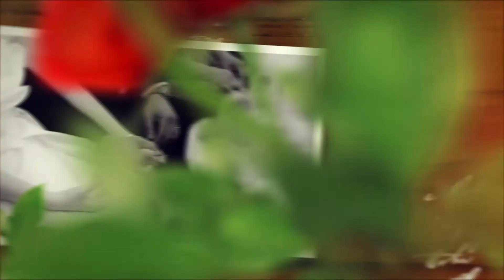[Wedding Catholic] Vinc Quốc Huy - Anna Thu Trang | Cao Mại Church